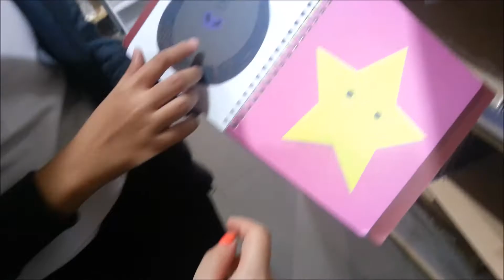ZeeZeeVlogz #9 : Happy birthday, birthday dude!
Yup, we had a mini surprise birthday party on 22nd Jan 2015!
I'll only vlog during special occasions :)
If there's any offensive words spoken or any unpleasant contents, I sincerely apologize

JUST ONE MORE STEP - CLICK THE LIKE BUTTON!!!
ZeeZeeVlogz